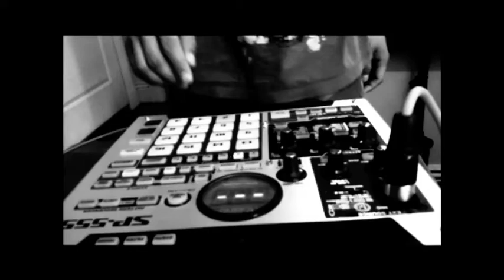Tom issarakoat solo on bass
Bass solo with Sp-555